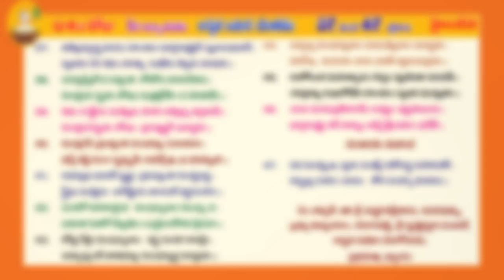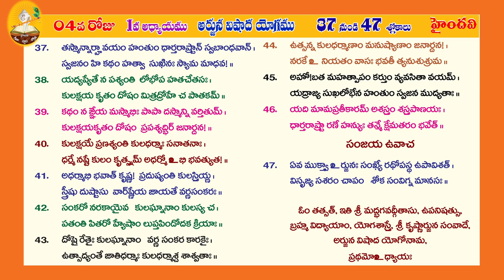GITHA GNANA JYOTHI DAY 04 FROM 37-47 SLOKAS (CHAPTER 1)